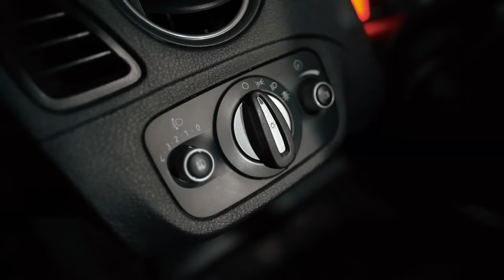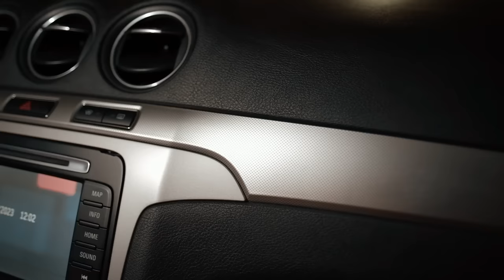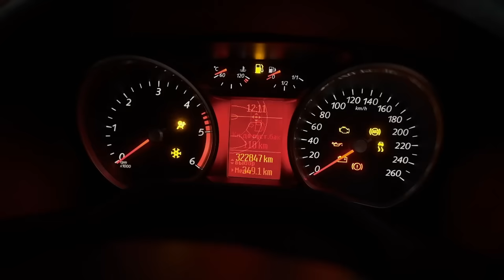😁 Что не так с Ford Galaxy II? Смогли ли инженеры Ford сделать нормальный минивэн?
Понравилась машина из обзора? Она продаётся!